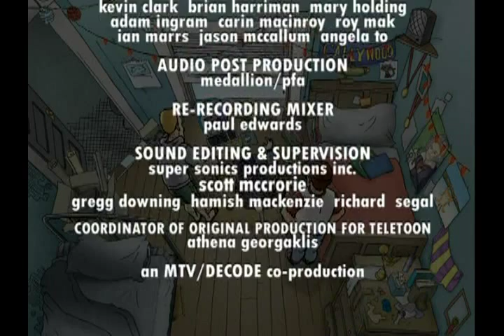HQ Undergrads Season 1 Episode 6 Roomates Part 3 Original Air Date— 6/15/2001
NO COPYRIGHT INFRIGMENT INTENDED ALL RIGHTS TO THE SHOW GO TO CREATOR PETE WILLIAMS

After Cal annoys Nitz way too much, Nitz crashes with Jesse for a few days. Everything goes well until Nitz catches a glimpse of Jesse coming out of the shower. She really is a girl. With this new revelation, Nitz realizes he is attracted to Jesse and awkwardly attempts to woo her. Gimpy has an online love affair with Tabitha, until she breaks up with him and gives him a (computer) virus.

How to Save the Undergrads Please Follow These Steps